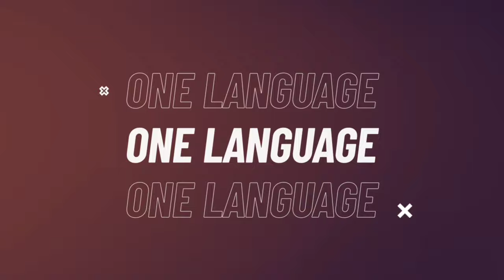Mk Party Finally launched its 1st Branch in Nkadla